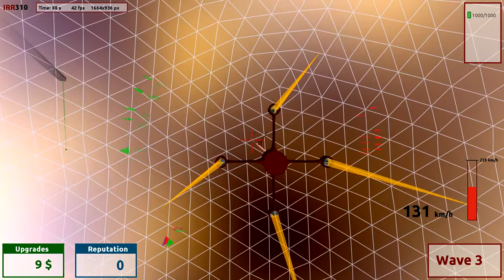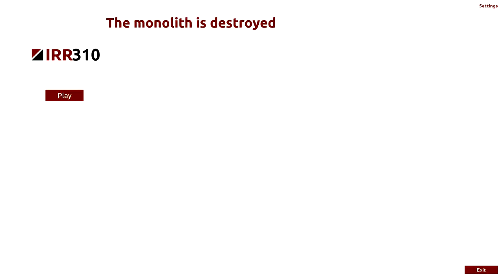Irr310 alpha - First gameplay video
First gameplay video.

The goal is to protect the Monolith, the purple structure at the left of my ship. Wave of ennemies will try to destroy the Monolith and for now there is only two kind of ennemies :
- Asteroids : just big rock moving slowly rigth to the Monolith. Damages can be caused by the collision.
- Fighter : this is the same ship than my own ship, but they have not weapon yet. As their are courageous, they try to crash on me or on the Monolith.

The game still need a lot of work, but it's already fun to play!